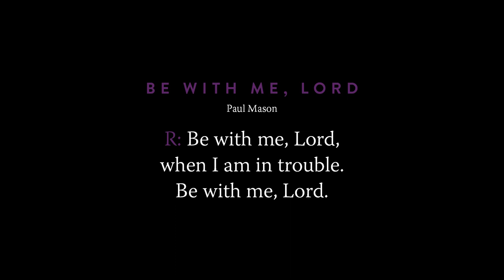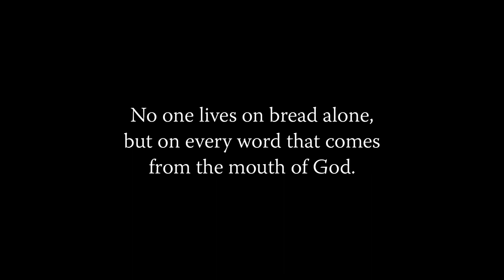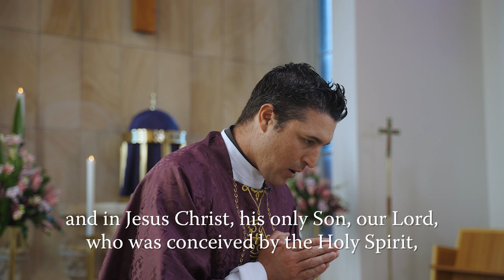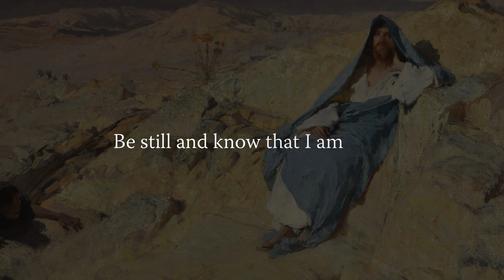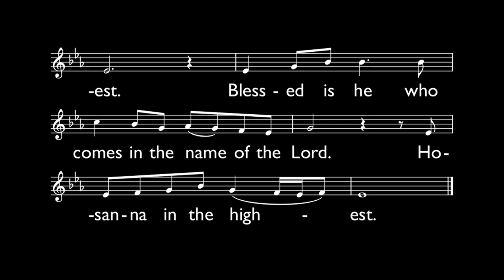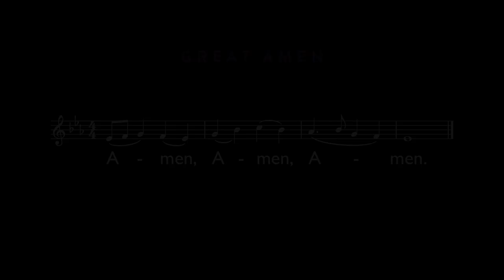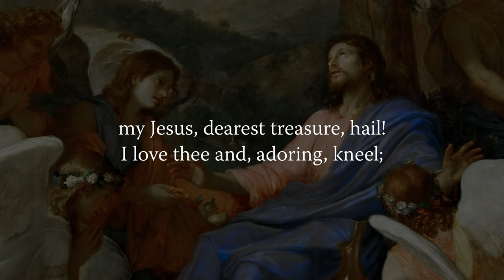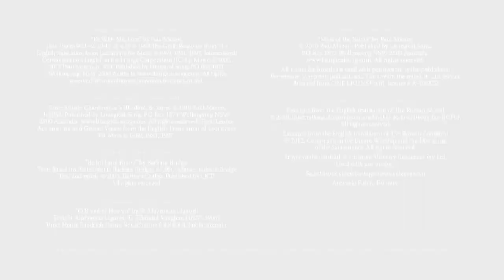MASS FOR YOU AT HOME with Fr Daniel McCaughan – 1st Sunday of Lent [Yr C]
** EPISODE DETAILS **
1st Sunday of Lent (Yr C)
Original air date: 6 March 2022

** EPISODE CAST ***
Celebrant: Rev Daniel McCaughan, Parish Priest at St Patrick's Catholic Parish, Sutherland (Archdiocese of Sydney)
Readers: Gavin Abraham and Anna Abraham
Altar Server: James Arblaster
Auslan interpreters:  Rosemary Profilio and Daina Caruana
Music: Seth Harsh, Fiesita Mataele, Xia Lian Wilson and Michaela Gimondo

** SERIES CREW **
Executive Producer: Daniel Hopper
Director: Daniel Hopper
Assistant Director: Seth Harsh
Director of Photography: Glenn Hanns
Camera Operators: Glenn Hanns, Hugh Clark and Daniel Hopper
Sound: Glenn Hanns
Editor: Jeremy Yuen and Daniel Hopper
Liturgy Consultant: Paul Mason
Make-up artists: Georgia Farrugia and Corey Kerr
Production Manager: Daniel Hopper
Production Assistants: NET Ministries Team Wollongong
Digital Wrangler: Annaleah Hopper
Online Editor/Colourist: Daniel Hopper
Graphic Artist: Jeremy Yuen
Music Editor: Seth Harsh
Music Supervisor: Daniel Hopper
Digital Content: Daniela Tan
Auslan Director of Photography: Daniel Hopper
Auslan Coordinator: Liz McDowell
Deaf Consultant: David Parker
Sacristans: Luke Vail, Daniel Hopper and Seth Harsh

** MUSIC CREDITS **

Responsorial Psalm
“Be With Me, Lord” by Paul Mason.

Offertory Hymn
“Be Still and Know” by Barbara Bridge.
Text: Based on Psalm 46:11; Barbara Bridge, b. 1950. Music: Barbara Bridge.

Communion Hymn
“O Bread of Heaven” by St Alphonsus Liguori.
Text: St Alphonsus Liguori. Tr. Edmund Vaughan (1827–1908).
Tune: Henri Friedrich Hemy. St Catherine 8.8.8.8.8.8. Public domain.